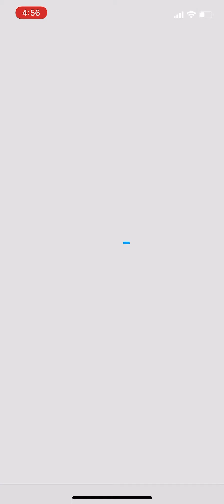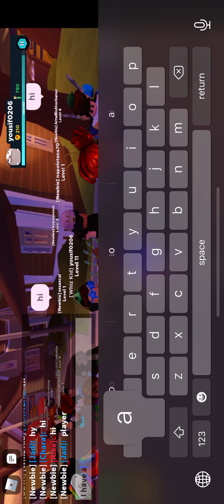Playing kreekcraft new gaming + beating the game .